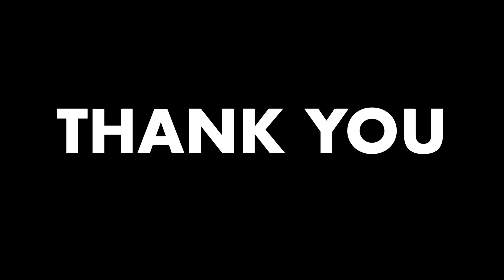Have You Met Miss Jones? - Cover (Jazz Piano & Vocals)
Another classic jazz standard. Life has been pretty busy lately so been keeping some of the latest stuff nice and simple - but some fun projects coming up for sure :)

Gear:
Yamaha U3 Upright Piano (1985)
Zoom Q4n
Osmo Pocket 2
Canon EOS M50 + Starter Kit Lens
MacBook Pro (16 inch, 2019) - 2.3 GHz 8-Core Intel Core i9, 16gb RAM

Audio edited in Logic X
Video edited in FCP X

Lyrics:

"Have you met Miss Jones?"
Someone said as we shook hands
She was just Miss Jones to me

And then I said "Miss Jones,
You're a girl who understands,
I'm a man who must be free."

And all at once I lost my breath,
And all at once was scared to death
And all at once, I owned the earth and sky

But now I've met Miss Jones
And we'll keep on meeting till we die
Miss Jones and I

And now I've met Miss Jones